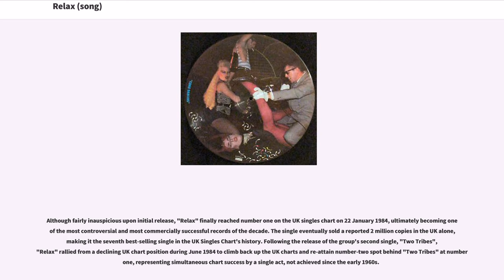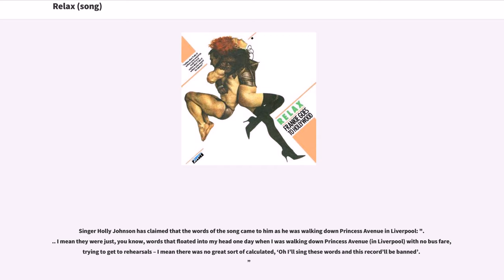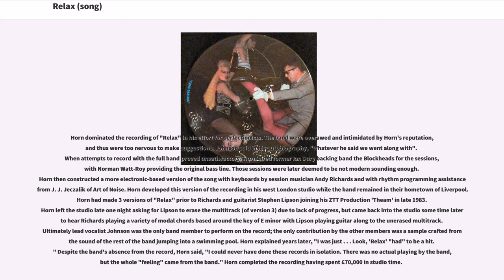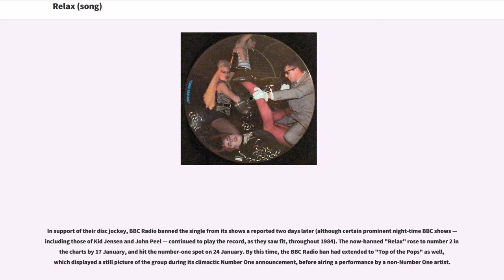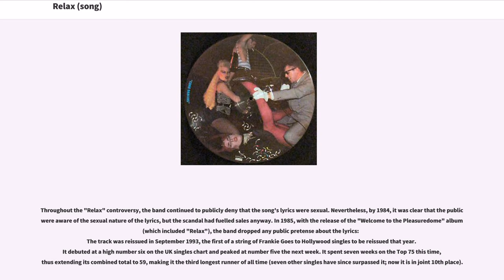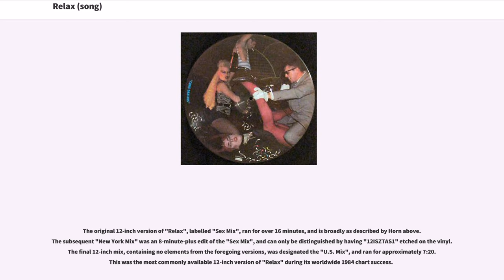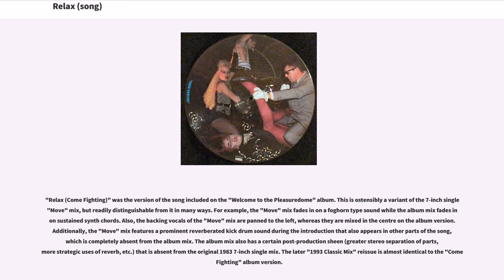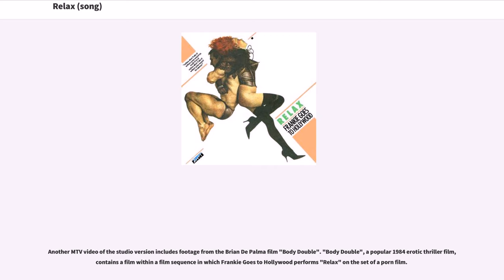Relax (song)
"Relax" is the debut single by Frankie Goes to Hollywood, released in the United Kingdom by ZTT Records in 1983. The song was later included on the album "Welcome to the Pleasuredome" (1984).

Although fairly inauspicious upon initial release, "Relax" finally reached number one on the UK singles chart on 22 January 1984, ultimately becoming one of the most controversial and most commercially successful records of the decade. The single eventually sold a reported 2 million copies in the UK alone, making it the seventh best-selling single in the UK Singles Chart's history. Following the release of the group's second single, "Two Tribes", "Relax" rallied from a declining UK chart position during June 1984 to climb back up the UK charts and re-attain number-two spot behind "Two Tribes" at number one, representing simultaneous chart success by a single act, not achieved since the early 1960s.

Upon release in the United States in late 1984, "Relax" repeated its slow UK progress, reaching number 67 upon initial release, but eventually reaching number 10 in March 1985.

The song won Best British Single at the 1985 Brit Awards.

The song featured on the soundtrack to "T2 Trainspotting" and also in the game "" in the fictional in-game radio station Wave 103.

Singer Holly Johnson has claimed that the words of the song came to him as he was walking down Princess Avenue in Liverpool: "... I mean they were just, you know, words that floated into my head one day when I was walking down Princess Avenue (in Liverpool) with no bus fare, trying to get to rehearsals – I mean there was no great sort of calculated, ‘Oh I’ll sing these word...